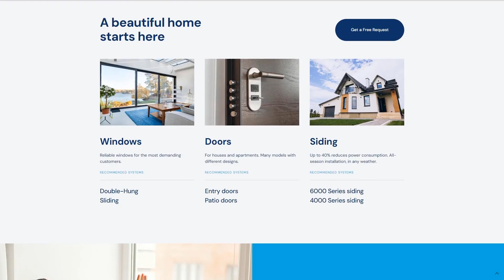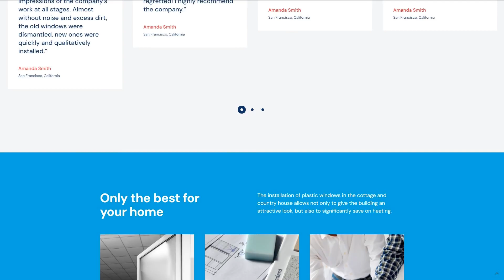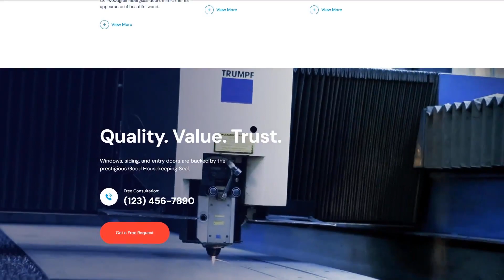Panex - - 50739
This one comes with Responsive, Admin Panel, Search Engine Friendly, Retina Ready, Dropdown Menu, Google map, Sample content, Tabs, Advanced Theme Options, MegaMenu, Performance Optimization, Website Builder

For businesses like construction, fiberglass, handyman, indoor, installation, manufacturing, remodeling, replacement, windows, interior design, home renovation, home decor, office interior, interior company, windows and doors

Panex - Windows and Doors WordPress Theme
A new creative windows and doors WordPress theme. The theme is made in the style of a landing page but has a large number of pages, which allows you to use it as a multi-page functional site.
The template contains everything that is necessary for a full-fledged site: slider, blog, the ability to quickly communicate and call a specialist for a consultation.
We offer the most convenient designer, with the help of which you easily create a site or landing page and can attract even more customers to your business. The template is also great for any service: dry cleaning, cleaning company - you can adjust colors and choose the pages that suit you.
The service of installing energy-saving windows and doors is very relevant today. But here there are their own features: there are a huge number of offers on the market and it's not easy to stand out today. The most modern and effective solution is the creation of your site. Do everything yourself and do not overpay specialists. Your site will be quite powerful and reliable, we guarantee fast loading of pages and the ability to easily administer, without special skills in SEO.
Unfortunately, many companies today do not pay enough attention to promoting a business on the Internet. But it is the promotion of the site in the region - the very first thing that is always recommended to start. WordPress is a simple and functional platform that is ideal even for beginners.
High-Quality Windows and Doors WordPress Theme
The windows and doors WordPress theme is intended for any service company and features a minimalist design. It is suitable for companies that are engaged in maintenance, for designers or architects. This is a multi-functional theme with a large selection of pages and an understandable structure:
home page;
about;
windows;
doors;
siding;
single;
licenses;
services;
single service;
location.
A large number of additional plugins are provided for the site. You can use them if you need to expand the number of tools to work online. Each page has built-in social network buttons, a block of contacts, and a catalog.
Include selling items in the About Us page to influence visitor loyalty and increase traffic. Pages About us, portfolio or blog always have high attendance and interest of clients. Avoid in the company description of template phrases - indicate only real facts and your strengths, so you can really stand out and influence visitors.
Describe in detail all your services in the service section. Each service can be described in detail on the landing page. You can also talk about the competitive advantages of your company, describe your work in numbers. In the case where the pages are filled in correctly, this significantly affects sales.
Your undeniable advantage will also be the placement of licenses and certificates. On this page, you can indicate which competitions or exhibitions your company participates in - this indicates your reliability in the eyes of customers.
The Contacts page is also needed and needs special attention. Write everything about your business hours and days, provide your address, parking information, and link it to a map so visitors can route to you.
The windows and doors WordPress theme template is not only rich in tools and functions, it is also fully adaptive and automatically adjusts to any screen resolution. No matter which device visitors visit your site, it will always be displayed correctly and b